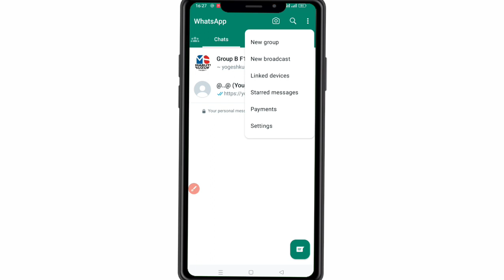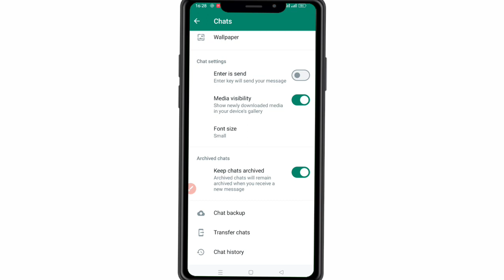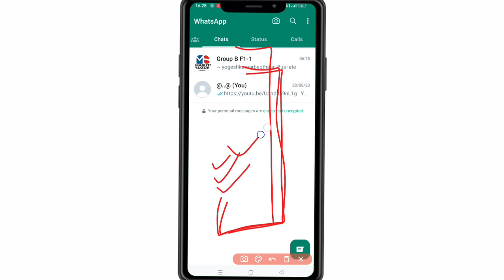Whatsapp chat backup | whatsapp messages backup | how to recover whatsapp message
Your Queries-
whatsapp chat backup
whatsapp backup
whatsapp deleted messages recovery whatsapp chat recovery
how to recover deleted whatsapp messages
Whatsapp Chat Backup In Tamil
How To Backup and Restore On Whatsapp Chats
whats chat backup in tamil
whatsapp deleted messages
whatsapp recovery
whatsapp chat recovery in tamil
how to recover deleted whatsapp images whatsapp images recovery tamil
whatsapp video recovery
whatsapp tips and tricks tamil
whatsapp hacks
whatsapp chat backup
chat backup whatsapp
WhatsApp Chat Backup and Restore whatsapp chat delete message recovery whatsapp backup restore kaise kare
How to Backup & Restore WhatsApp Chat Transfer WhatsApp Chat from Old phone to New phone
How to Backup and Restore Whatsapp Messages
restore whatsapp backup on new phone how to restore whatsapp messages on android
whatsapp chat
how to backup whatsapp massage
whatsapp chat backup
chat backup whatsapp